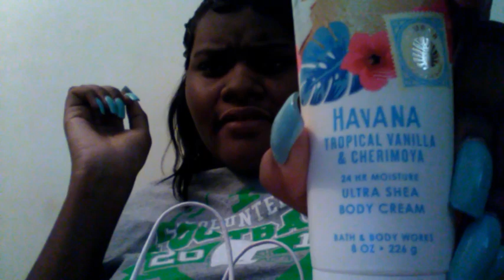HAVING MOTHER/DAUGHTER TIME😍😍😘😘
Make sure you guys like, comment, and subscribe on this video give this video a huge thumbs up and don't forget to click that notification bell on and turn them notifications on so you won't miss a thing of what I post have a nice day❤❤😘😘☺☺